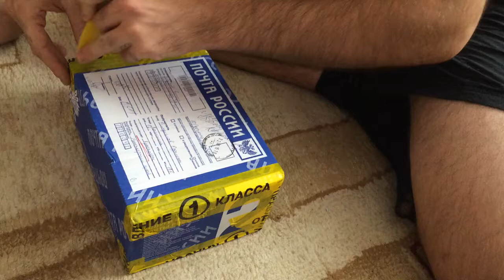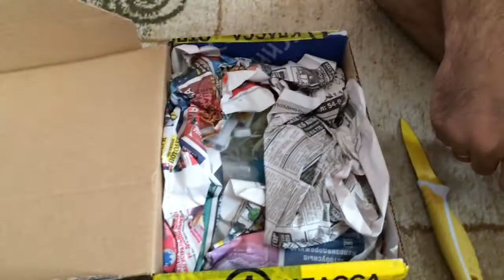Распаковка Мураш - Vlados Ef ролик 3 (О-о Да, там еще и Матка!)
Участник конкурса « - О-о, Дааа там ещё и Матка!!!

Условия конкурса:
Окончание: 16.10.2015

Условия:
1. Снять (эмоционально, интересно, не обычно и т.д) на видео полную распаковку посылки от Мураш с комментариями и детальным рассмотром. Продолжительность ролика не более 10мин.
2. Залить видео в группу ВК указав в названии « - О-о Да, там ещё и Матка!» В описании видео необходимо указать номер заказа и дату записи видео.
3. Ваше видео должно заканчиваться фразой произнесённой Вами: - "О-о, Дааа там ещё и матка"
4. ВНИМАНИЕ: видео Мураш размещает на своих интернет ресурсах (YouTube VK Instagram и его правообладателем становится наша компания.